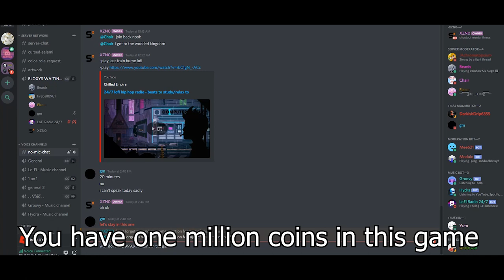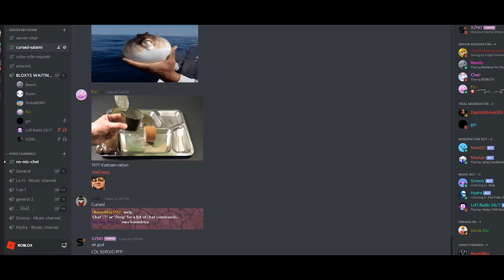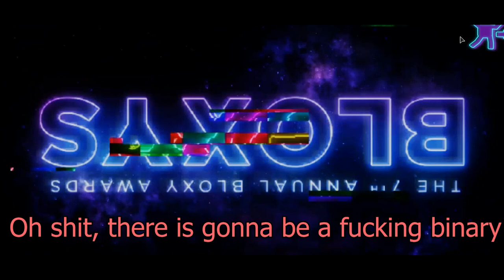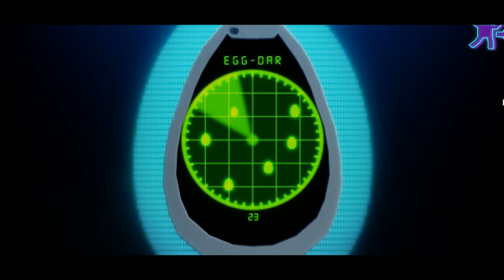2020 BLOXYS Highlights moments| ROBLOX REVIEWS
Hello everyone, I'm very sorry for the LOONG period of  no video uploading as I was busy, lazy and trying to sort everything about corona-fest.